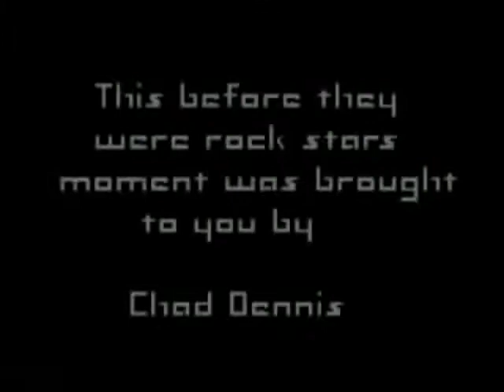[Clean Audio] Chad Szeliga Video Audition for Breaking Benjamin So Cold Elyria Ohio [Fixed]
Chad Szeliga's (Elyria, Ohio) video audition for the band Breaking Benjamin.  Song is 'So Cold'.

Fixed audio from one stereo channel (left) to mono.  Shitty video quality because this came from a VHS tape.   Dude has nice pocket and chops.  Enjoy.